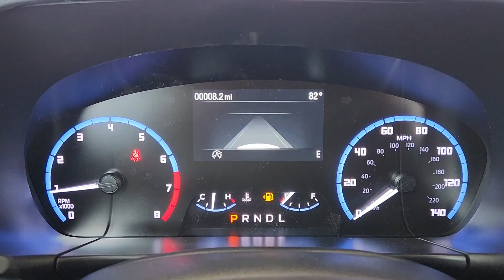2023 Ford Bronco_Sport Pilot Point, Aubrey, Mustang, Tioga, Frisco Q230382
Gray Metallic New 2023 Ford Bronco_Sport Big Bend available in 11590 Highway 377, Pilot Point, Texas at Stanley Ford Pilot Point. Servicing the Pilot Point, Aubrey, Mustang, Tioga, Frisco, TX area.

Platinum Ford North
11590 Highway 377

This 2023 Ford Bronco Sport comes nicely equipped with Convenience Package (Front Driver & Passenger Seatback Zipper Pockets Heated Front Bucket Seats Intelligent Access (Lock/Unlock) Leather-Wrapped Steering Wheel LED Fog Lamps Rear Parking Sensors Universal Garage Door Opener (UGDO) and Wireless Charging Pad) Equipment Group 200A 3.80 Axle Ratio 4G LTE Wi-Fi Hotspot Credit 4-Wheel Disc Brakes 6 Speakers ABS brakes Air Conditioning Alloy wheels AM/FM radio: SiriusXM AM/FM Stereo Auto High-beam Headlights Automatic temperature control Brake assist Compass Delay-off headlights Driver door bin Driver vanity mirror Dual front impact airbags Dual front side impact airbags Electronic Stability Control Emergency communication system: SYNC 3 911 Assist Four wheel independent suspension Front anti-roll bar Front Bucket Seats Front Center Armrest Front License Plate Bracket Front reading lights Fully automatic headlights Heated door mirrors Illuminated entry Knee airbag Low tire pressure warning Occupant sensing airbag Outside temperature display Overhead airbag Overhead console Panic alarm Passenger door bin Passenger vanity mirror Power door mirrors Power steering Power windows Radio data system Rear anti-roll bar Rear reading lights Rear seat center armrest Rear window defroster Rear window wiper Remote keyless entry Roof rack: rails only Security system SiriusXM Speed control Speed-sensing steering Speed-Sensitive Wipers Split folding rear seat Steering wheel mounted audio controls SYNC 3 Communications & Entertainment System SYNC 3/Apple CarPlay/Android Auto Tachometer Telescoping steering wheel Tilt steering wheel Traction control Trip computer Unique Cloth Front Bucket Seats Variably intermittent wipers and Wheels: 17 Carbonized Gray-Painted Aluminum.brbrbrWelcome to Platinum Ford North Located in Pilot Point TX Platinum Ford North - Pilot Point is proud to be one of the premier dealerships in the area. From the moment you walk into our showroom youll know our commitment to Customer Service is second to none. We strive to make your experience with Platinum Ford North - Pilot Point a good one  for the life of your vehicle. Whether you need to Purchase Finance or Service a New or Pre-Owned Ford youve come to the right place. We look forward to serving you!